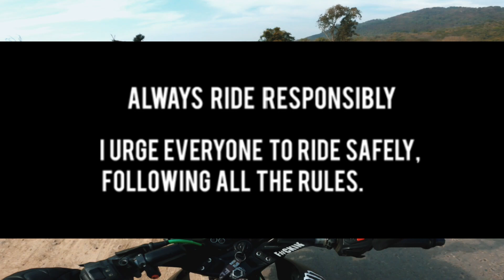bike faas gai sand ma